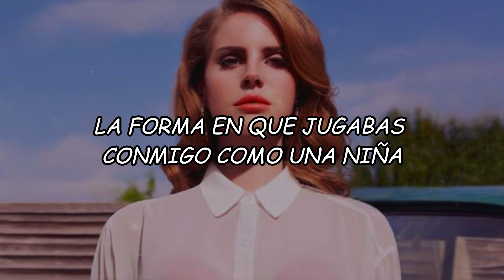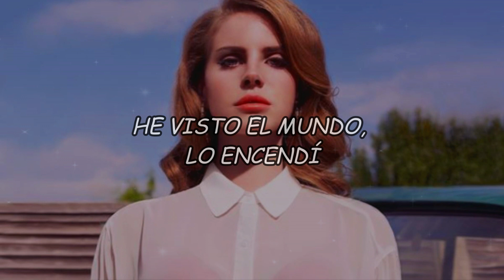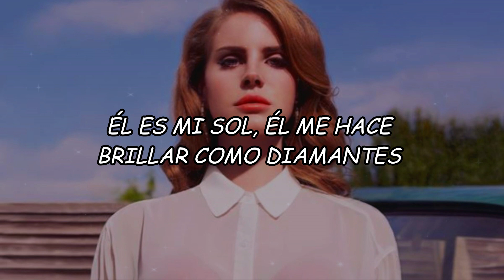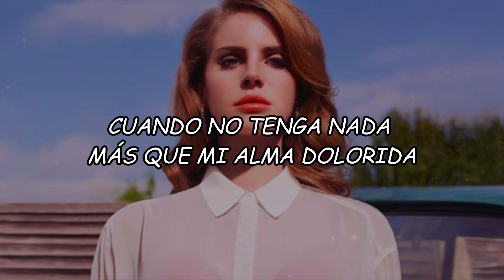Lana Del Rey - Young and Beautiful // Sub Español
LETRA/LYRIC:🎵
[Verse 1]

[Chorus]
Will you still love me when I got nothin' but my aching soul?